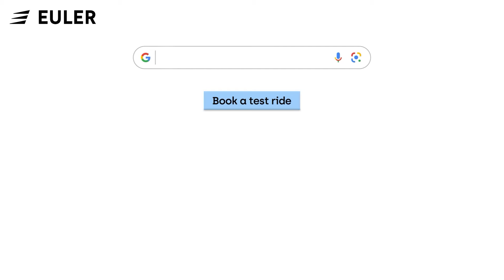Deliver more and Earn more with HiLoad EV Cargo vehicle with Industry Highest 688 kg Payload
Switch to Euler HiLoad EV Commercial 3W vehicle and increase your savings by ₹10,000*+ per month compared to a diesel vehicle. With the segment’s highest 688 kg payload and 110+ km* range in a single charge helps you deliver more in each trip & earn more.

* 21% Gradability
* 30% Wider Tyres
* 50 km* Fast charge in 15 minutes
* Easy onboard charging using 3 pin plug to let you deliver more
India’s most powerful Commercial Three Wheeler that is built to carry anything anywhere.